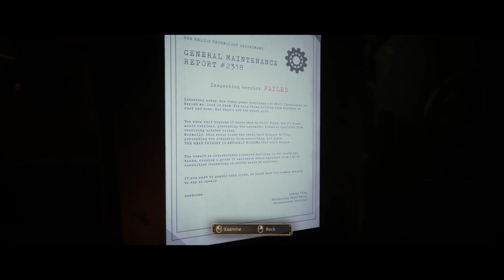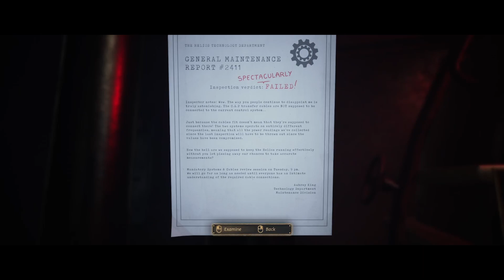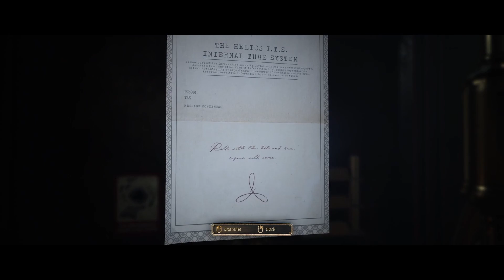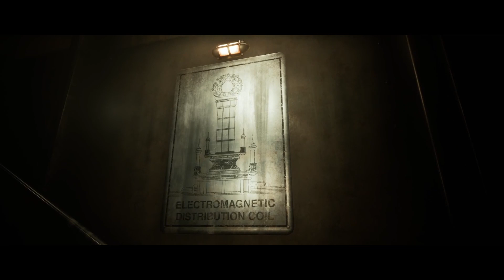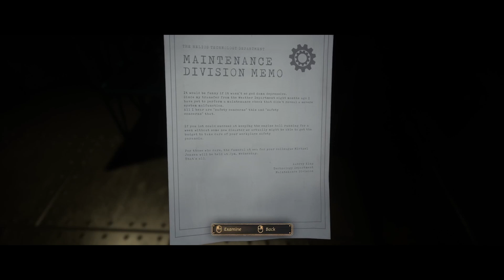Close to the Sun Part 5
Time to find Aubrey and get of the ship.